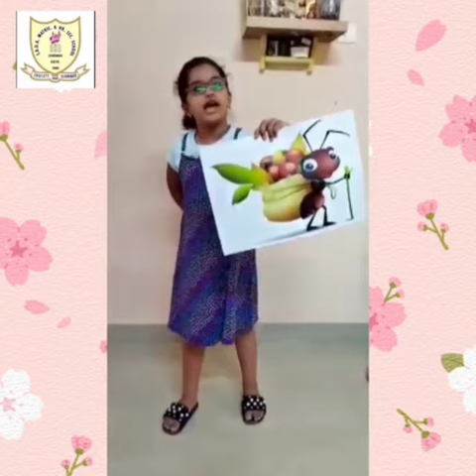STORY NARRATION- SAMYUKTHA 3B